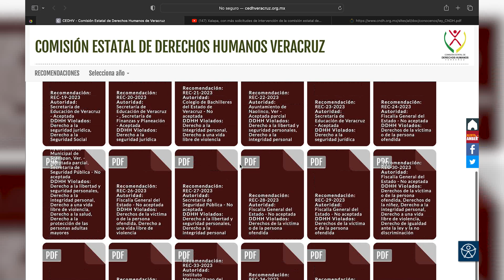FGE-SSP-SESVER, desacato a recomendaciones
Las dependencias estatales de Veracruz son las más omisas en cuanto a recomendaciones por violaciones de derechos humanos se refiere.
La Fiscalía General del Estado, la Secretaría de Seguridad Pública y la Secretaría de Salud destacan por ser los entes con más recomendaciones rechazadas.